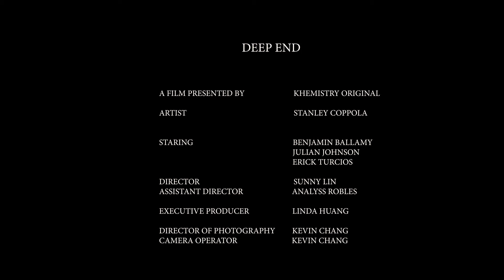Stanley Coppola - Deep End (Official Music Video)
A Film Presented By Khemistry.
Music Video by Stanley Coppola performing Deep End.

Credits:

Artist: Stanley Coppola
Starring: Benjamin Bellamy, Julian Johnson, Erick Turcios
Director: Sunny Lin
Assistant Director: Analyss Robles
Executive Producer: Linda Huang
Director of Photography: Kevin Chang
Camera Operator: Kevin Chang
1st A.C: Taisiia Andrieieva
Gaffer: Lucas Lai
Key Grip
Production Designer: Yunhao Hu
Editor: Skylar Tien